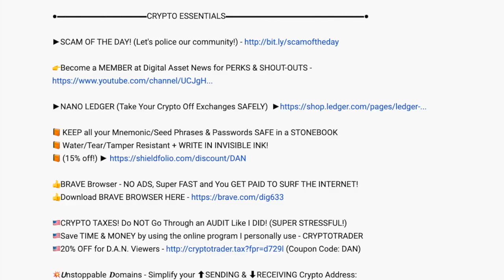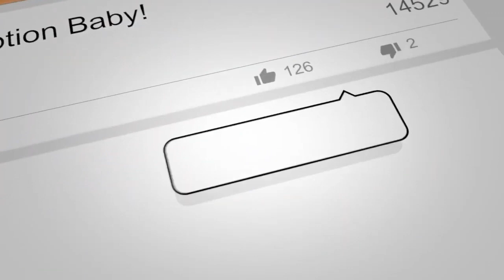How I lost 20,000 CARDANO - Here's how to NEVER Let That Happen to YOU!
For all the knowledge we come to gain, the worst still happens. Here's an opportunity to LEARN

●▬▬▬▬▬▬▬▬▬▬▬CRYPTO ESSENTIALS▬▬▬▬▬▬▬▬▬▬▬▬▬▬▬▬▬●

●▬▬▬▬▬▬▬▬▬▬▬▬▬FOLLOW D.A.N.▬▬▬▬▬▬▬▬▬▬▬▬▬▬▬●

and/or...

●▬▬▬▬▬▬▬▬▬▬▬▬▬▬AUDIO TRACKS▬▬▬▬▬▬▬▬▬▬▬▬▬▬●

●▬▬▬▬▬▬▬▬▬▬▬▬▬▬VIDEO TOOLS▬▬▬▬▬▬▬▬▬▬▬▬▬▬●

●▬▬▬▬▬▬▬▬▬▬▬▬▬EXIT STRATEGIES▬▬▬▬▬▬▬▬▬▬▬▬▬▬▬●

●▬▬▬▬▬▬▬▬▬▬▬▬RECOMMENDATIONS▬▬▬▬▬▬▬▬▬▬▬▬▬▬▬▬●